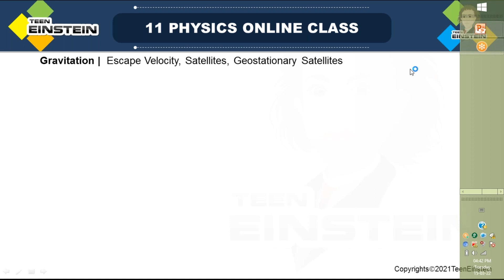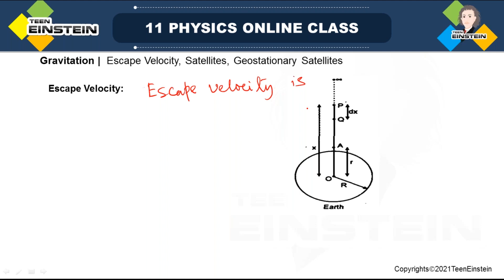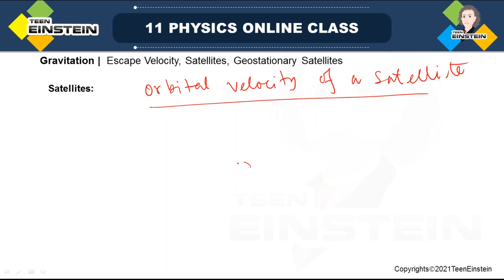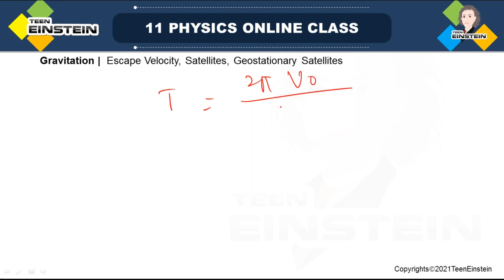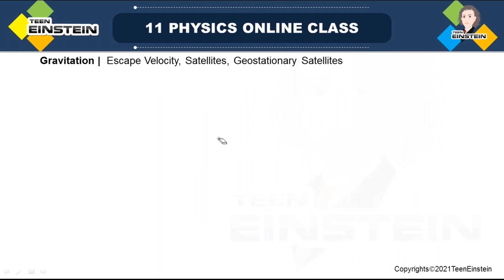TeenEinstein | Gravitation | Escape velocity | Satellites | CBSE | Class 11 | Physics | NEET | IIT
Kepler’s Laws of Planetary Motion
Universal Law of Gravitation
Cavendish's Experiment and Acceleration due to Gravity
Variation of 'g' (acceleration due to gravity) with depth, height and due to the rotation of the Earth
Gravitational FIeld and Potential and Gravitational Potential Energy
Escape velocity, Satellites
Satellites and Geostationary Satellites
Kepler's Law and Derivations of Kepler's Law
Numerical Problems
neet previous papers with solutions physics
neet previous year question paper
neet Previous Year Questions and Solved Answers
iit-jee mains Previous Year Questions and Solved Answers
jee Previous Year Questions and Solved Answers
neet physics Motion in a straight Line
neet physics Motion in a Plane
neet physics Laws of Motion
neet physics Work Energy and Power
neet physics Units and Measurement
neet physics NEET and IIT
neet physics System of particles and Rotational Motion
neet physics Gravitation
neet physics Mechanical Properties of Solids
neet physics Properties of Matter
neet physics Mechanical Properties of Fluids
neet physics Kinetic Theory
neet physics Oscillations
neet physics Thermodynamics
neet physics Thermal Properties of Matter
neet physics Waves
iit jee physics Motion in a straight Line
iit jee physics Motion in a Plane
iit jee physics Laws of Motion
iit jee physics Work Energy and Power
iit jee physics Units and Measurement
iit jee physics NEET and IIT
iit jee physics System of particles and Rotational Motion
iit jee physics Gravitation
iit jee physics Mechanical Properties of Solids
iit jee physics Properties of Matter
iit jee physics Mechanical Properties of Fluids
iit jee physics Kinetic Theory
iit jee physics Oscillations
iit jee physics Thermodynamics
iit jee physics Thermal Properties of Matter
iit jee physics Waves
cbse physics Motion in a straight Line
cbse physics Motion in a Plane
cbse physics Laws of Motion
cbse physics Work Energy and Power
cbse physics Units and Measurement
cbse physics NEET and IIT
cbse physics System of particles and Rotational Motion
cbse physics Gravitation
cbse physics Mechanical Properties of Solids
cbse physics Properties of Matter
cbse physics Mechanical Properties of Fluids
cbse physics Kinetic Theory
cbse physics Oscillations
cbse physics Thermodynamics
cbse physics Thermal Properties of Matter
cbse physics Waves
class 11 physics Motion in a straight Line
class 11 physics Motion In A Plane
class 11 physics Laws Of Motion
class 11 physics Work Energy and Power
class 11 physics Units and Measurement
class 11 physics NEET and IIT
class 11 physics System of particles and Rotational Motion
ncert 11 physics System of particles and Rotational Motion
ncert 11 physics Gravitation
ncert 11 physics Mechanical Properties of Solids
ncert 11 physics Properties of Matter
ncert 11 physics Mechanical Properties of Fluids
ncert 11 physics Kinetic Theory
ncert 11 physics Oscillations
ncert 11 physics Thermodynamics
ncert 11 physics Thermal Properties of Matter
ncert 11 physics Waves
ap-physics
STEM Tutoring